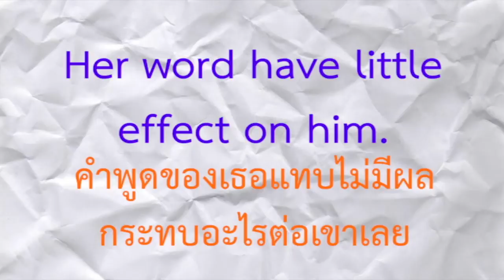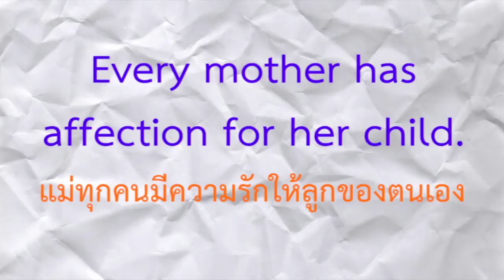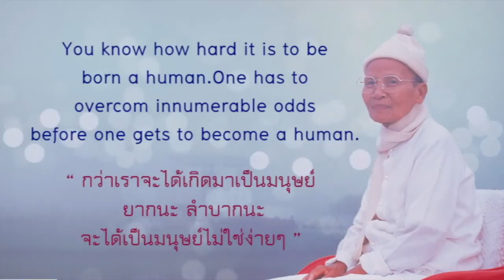English with DELC ตอน Effect Affect